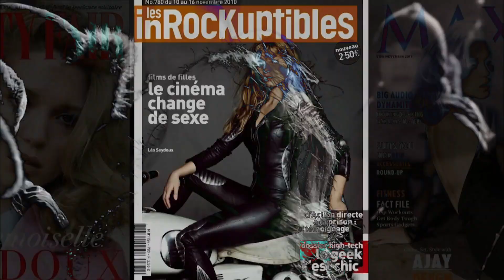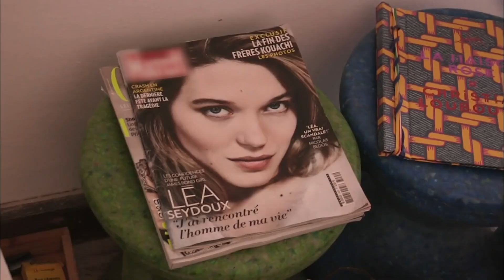Otto Knows - Rosa (Unofficial Video with Léa Seydoux)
✨Otto Jettman, better known by his stage name Otto Knows (born 6 May 1989) is a Swedish DJ, record producer and remixer who has had a number of hits in Sweden, Belgium and the Netherlands and has collaborated with artists including Britney Spears, Avicii, Sebastian Ingrosso, Alesso and has made remixes for ATB, Imogen Heap, Lindsey Stirling and others. He is best known for his songs like "Starlight (Otto Knows Remix)", "Parachute", "Next to Me", "Dying for  You" and "Million Voices".

✨Jettman met Sebastian Ingrosso in Stockholm and soon after joined Ingrosso's Refune, touring alongside Ingrosso as a DJ and producer. Jettman also collaborated with Tim Bergling, also known as Avicii and Oliver Ingrosso on the song "iTrack". He followed this up with "Million Voices", created in the back room of the studio whilst Ingrosso and Alesso penned the popular festival song "Calling". "Million Voices" was later added to the A playlist at BBC Radio 1. It later charted in the top 15 of the UK Singles Chart and achieved gold in Australia, Ireland, the Netherlands, Sweden and platinum in Belgium.